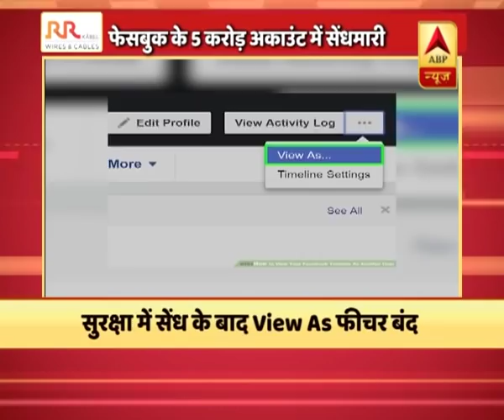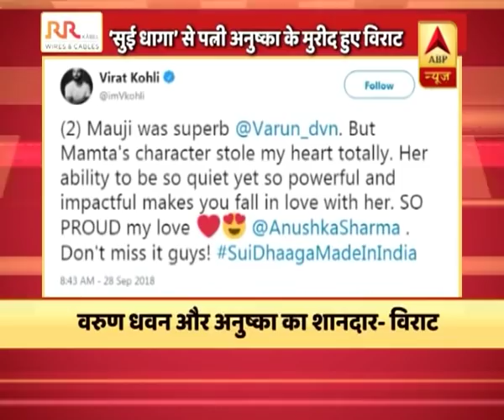ABP न्यूज पर दोपहर की 50 बड़ी खबरें | ABP News Hindi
ABP न्यूज पर दोपहर की 50 बड़ी खबरें